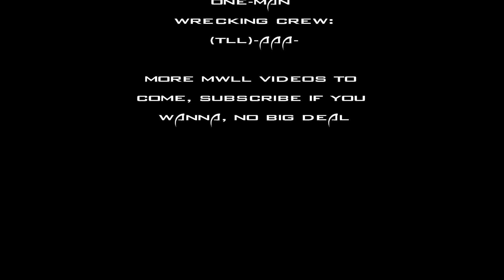(TLL)-AAA- vs. ~SJ~ Azov FCL 1v1 Assaults